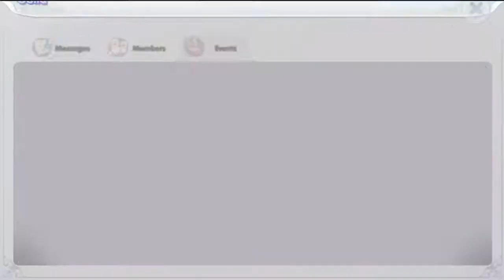Ragnarok X: Next Generation | F2P Crit Katar Guillotine Cross | Otherworld Gate Event 08/21/2022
Otherworld Gate with Demon X CreatorZ